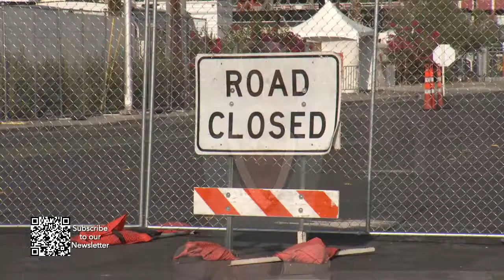Your City Update - Fire Destroys Historic Mt. Charleston Lodge & Life Is Beautiful Boosts Economy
NEWS: Fire Destroys Historic Mt. Charleston Lodge & Life Is Beautiful Boosts Las Vegas Economy

A fire was the big headline in news in Las Vegas over the weekend. On Monday, Investigators sifted through ashes for evidence of what started the blaze on Mount Charleston near Las Vegas, Nevada.  The fire completely destroyed the Mt. Charleston Lodge.

The 2021 Life is Beautiful Festival came back to the city after being canceled due to the COVID-19 pandemic last year.  Life is Beautiful was a success and a welcomed boost to the downtown Las Vegas economy.

In sports news, the Las Vegas Aces brought home another important win, so now they're headed to the WNBA Playoffs.

We have all of these Las Vegas News stories and more in Your City Update.